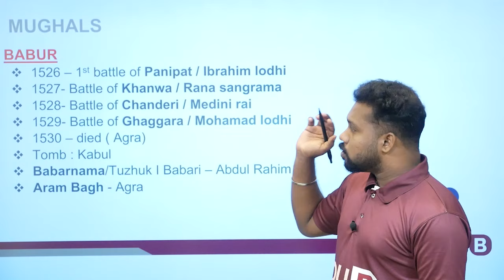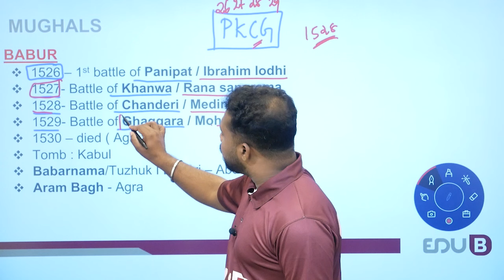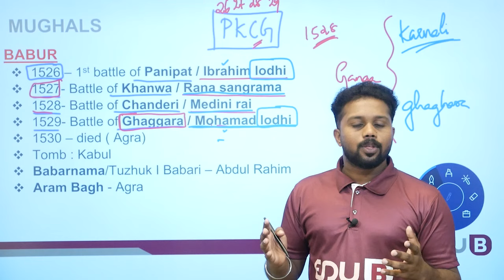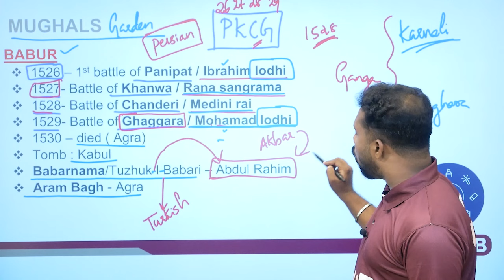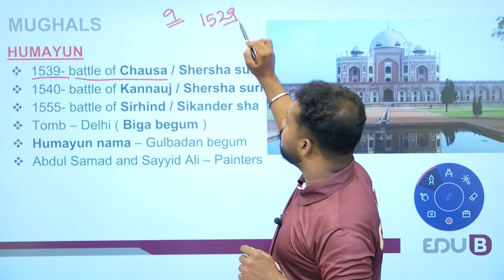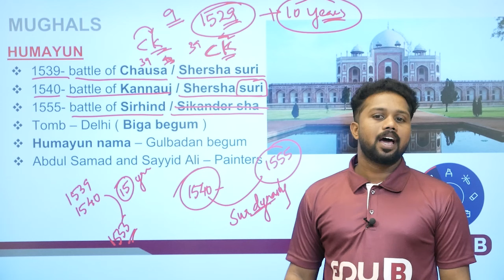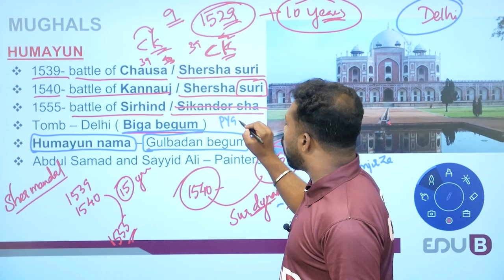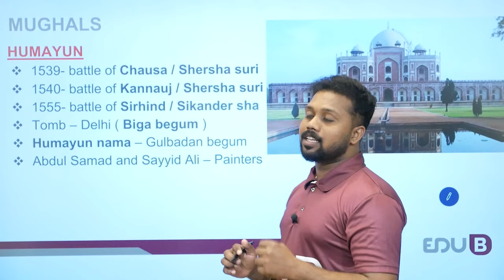MUGHALS| SSC GD | CGL | NTPC | GROUP D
BEST OFFLINE & ONLINE COACHING FOR SSC BANK RAILWAYS